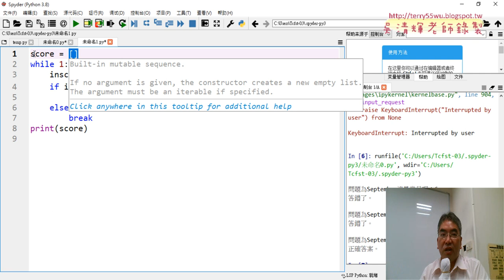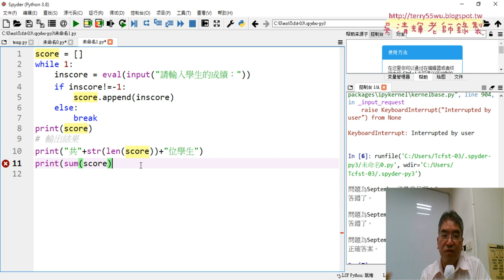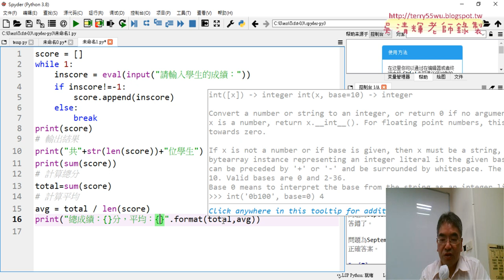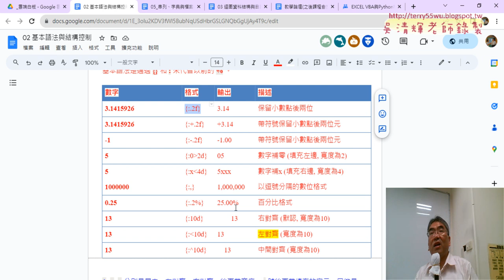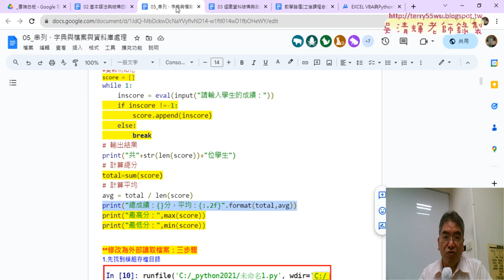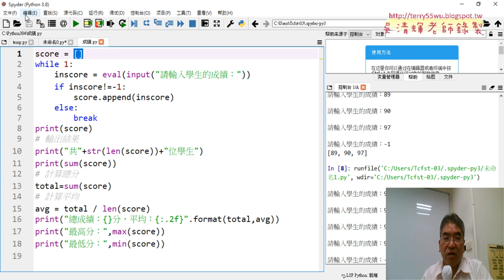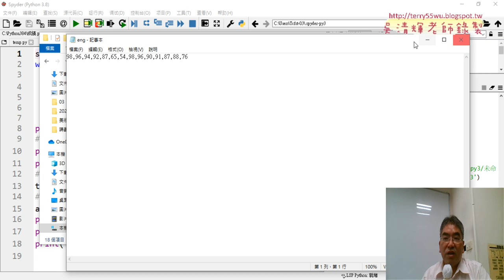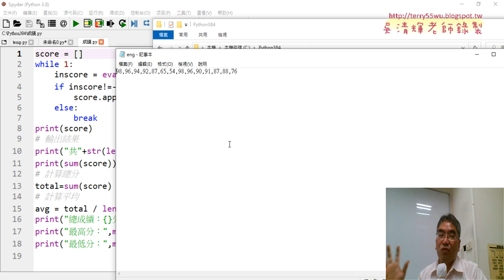06 計算人數與總分與平均並格式化到小數第二位